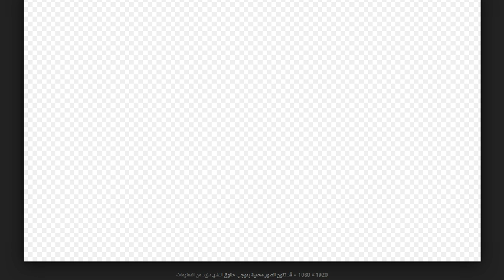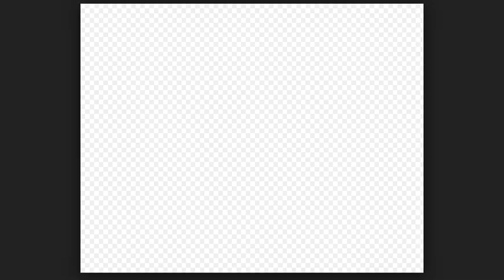2019 Audi Q7 Overview